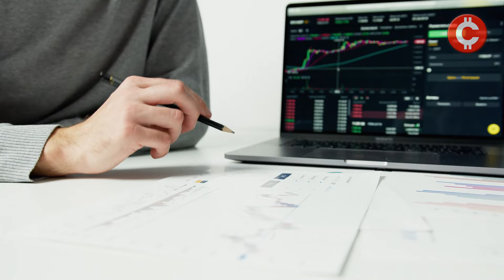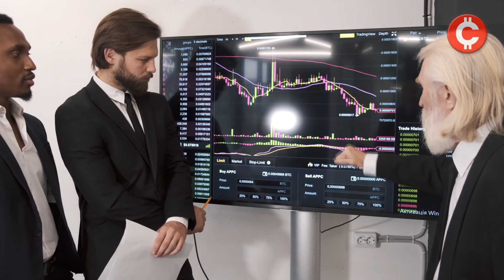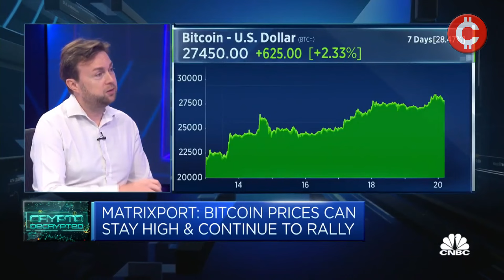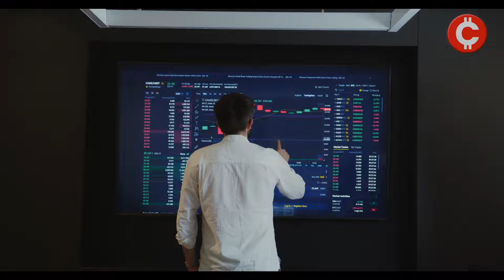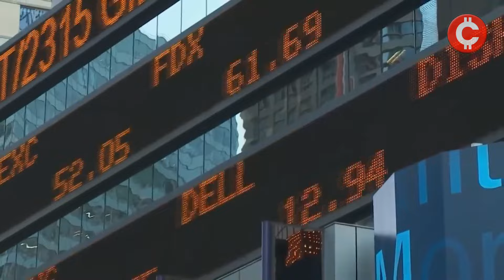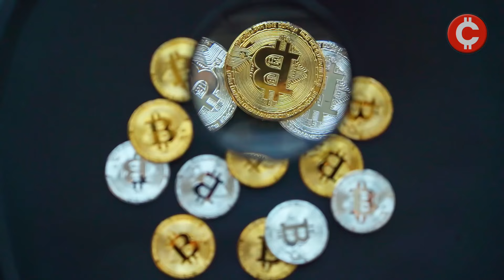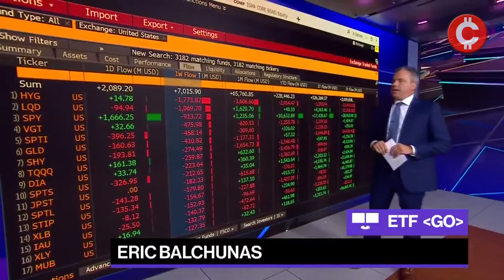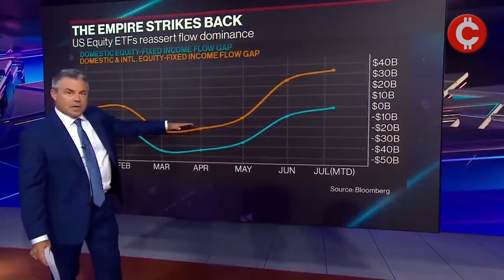Zašto je tržište u padu i što slijedi dalje?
PROMO KOD:
ili promo kod CRYPTOVERSE na KRIPTOMATU, hodlajte mjesec dana i zaradite 20 eura bonusa

O KANALU:
Cryptoverse je prvi news kanal s prostora ex-YU posvećen kriptovalutama i blockchain tehnologiji. Naša je misija donositi vam najtočnije, najrelevantnije i najaktualnije vijesti iz kripto svijeta. Vijesti, analize, prognoze i intervjui samo su dio sadržaja koji vam želimo ponuditi na našim kanalima.
Naša je vizija, zajedno s vama, graditi najveću kripto zajednicu na ovim prostorima, ne samo pomoću ove stranice i dodatnih video materijala na YouTube kanalu nego ponajprije dijalogom sa svim kripto entuzijastima na društvenim mrežama jer kripto više nije na margini.
Kripto postaje dio mainstreama i svakodnevice mnogih, koliko god to nekima bilo teško prihvatiti. Tu smo upravo zato da pokušamo izgraditi platformu koja će svima nama ovu digitalnu revoluciju učiniti jednostavnijom i razumljivijom. Pridružite nam se i budite dio Cryptoversea!

DONACIJE:
Ako smatrate da je naš sadržaj vrijedan, ako mislite da imate koristi od kanala i stalo vam je da što brže napredujemo potpomognite naš rad. Unaprijed hvala!

BTC: bc1qrfl67wvnyv2akdg5tzw9nemd5uwux7qel8mkpn
ETH: 0xd065D2Da202A3e206a73B779cb02c4d2eb6DC8F9
ATOM: cosmos1epqarzg52eer2sq6ht86ym4dw2p8j6cj6uq49d
ADA:addr1qyw0f99s39cp7ua4v8a90r8ymn67kv4gj6clmrl7wnxe45su7j2tpztsraem2c0627xwfh84ave23943lk8luaxdntfq65qsrr
USDT: 0xd065D2Da202A3e206a73B779cb02c4d2eb6DC8F9
USDC: 0xd065D2Da202A3e206a73B779cb02c4d2eb6DC8F9

ODRICANJE OD ODGOVORNOSTI:
Svi video materijali na ovom kanalu su isključivo informativnog i zabavnog karaktera. Ovaj kanal NIJE napravljen u svrhu financijskog savjetovanja i prilikom ulaganja ne bi se trebali oslanjati na podatke iznesene na ovom kanalu. DYOR!